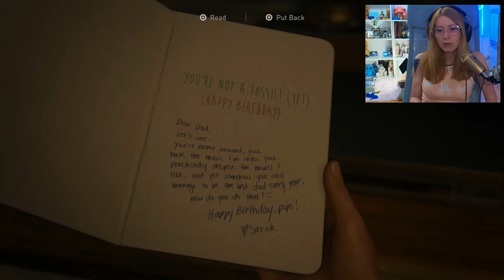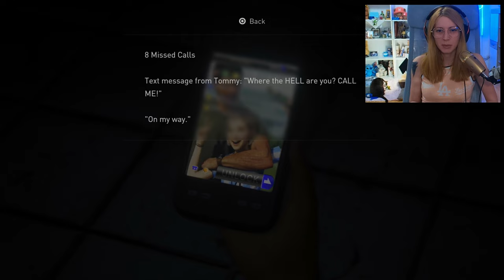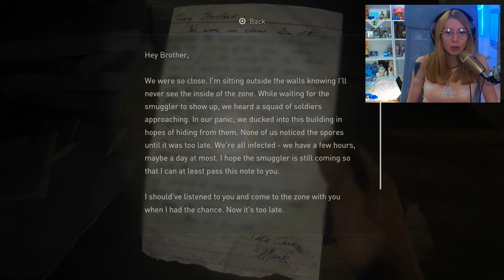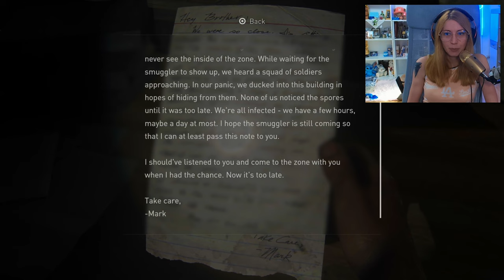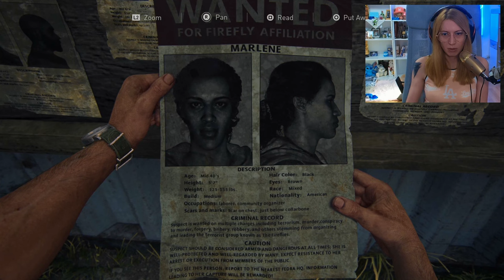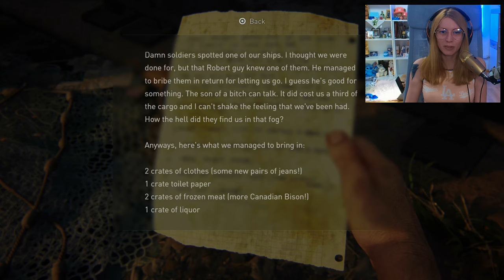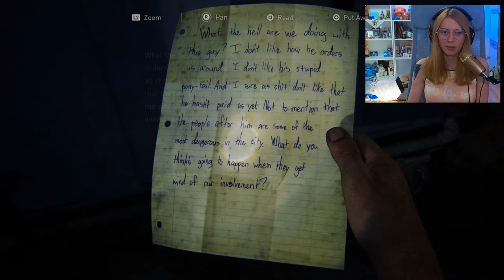IT ALL BEGINS HERE ✩ The Last Of Us I ✩ Part 1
This will be a playthrough split into a few chapters and played on a Hard difficulty. Videos will be kept in 4K and 60FPS and the game is being played on a PS5.
I will do my best to upload 2 videos weekly!

Chapters:

0:00 Intro
01:35 Pandemic starts
20:12 20 years later

Leave any thoughts, suggestions, geeking about the game/show - in the comment section below!

I will try to provide smooth and nice gameplay for everyone who watches. Lots of dying in games will surely happen, even though I try to constantly improve my skills but you never know!

Let's hype Pedro Pascal and Bella Ramsey for turning this franchise into an awesome tv show that's worth every second of it - thanks!